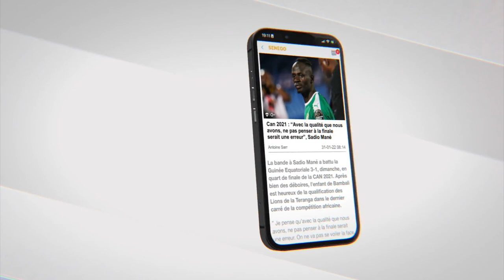Khady Ba mannequin déclare sa flamme : " Dama nopp Sonko, Dafa Gental, moma diaral dem ba..."